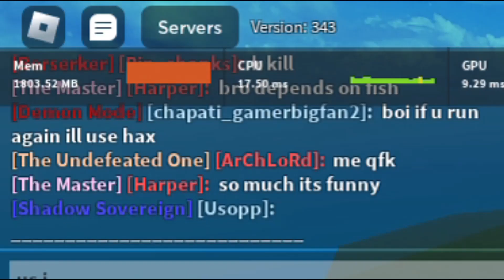Acidium Rifle = 💀 [Blox Fruit]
Songs:
1. Notion - The rare occasions
2. Stardust - 1NONLY X LILBUBBLEGUM X SNOT TYPE BEAT
3. Lemon tree - Fools Garden